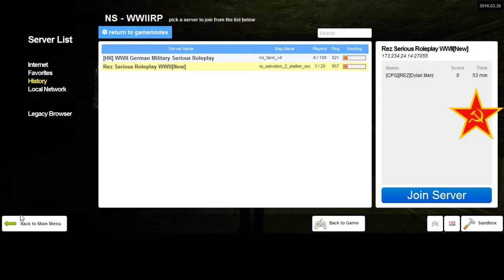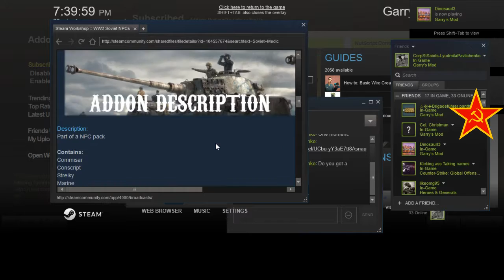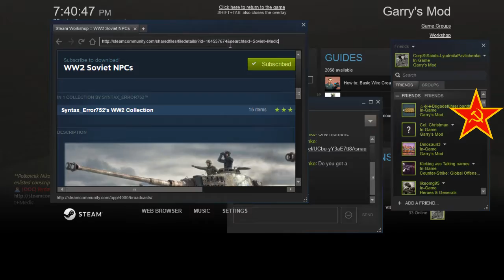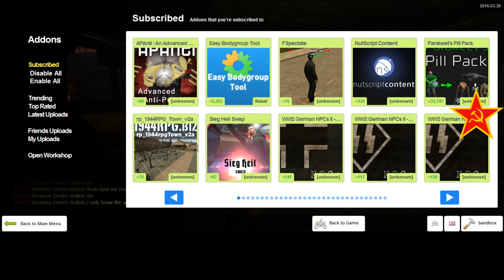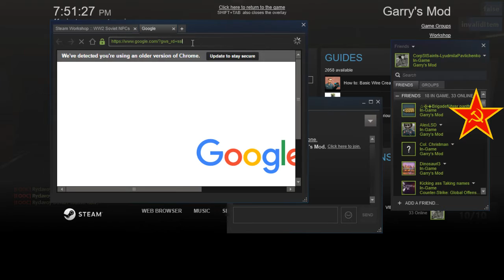REZ 1942RP Soviet RP 1 1